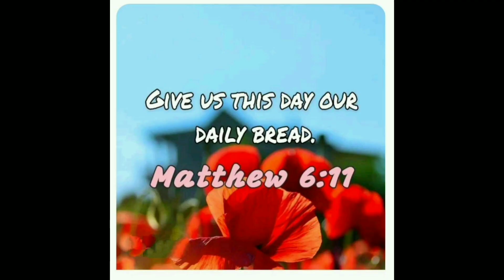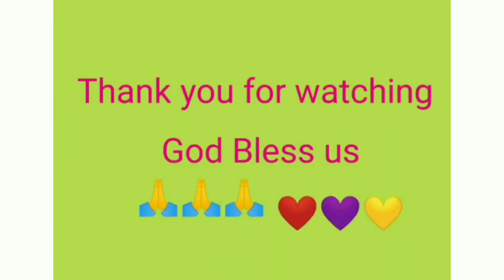try to cook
try to cook this Squash @Lilda1202